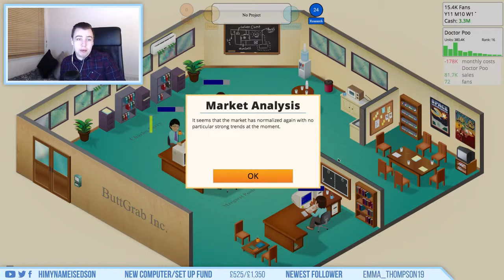Twitch Play - Game Dev Tycoon #8 - Asscatraz